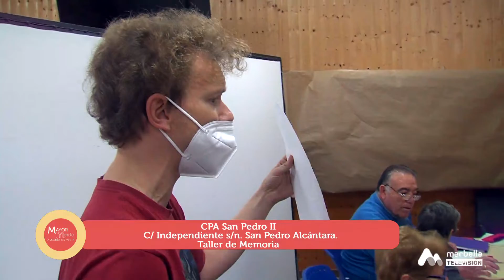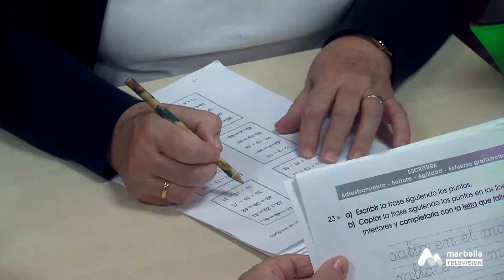17 MAYORMENTE ALEGRÍA DE VIVIR CPA SAN PEDRO II